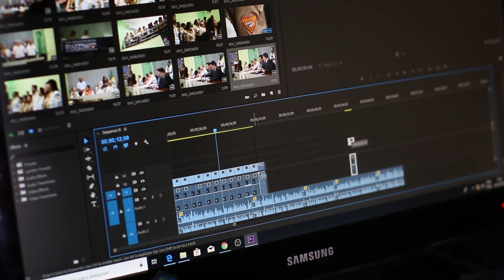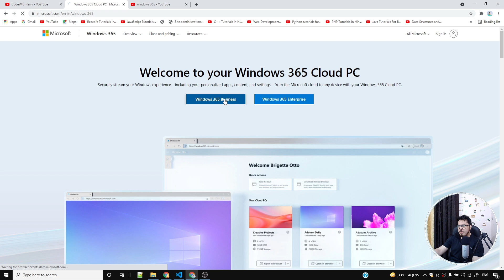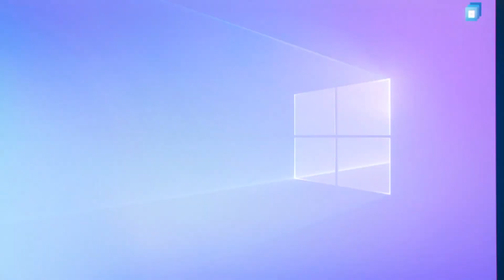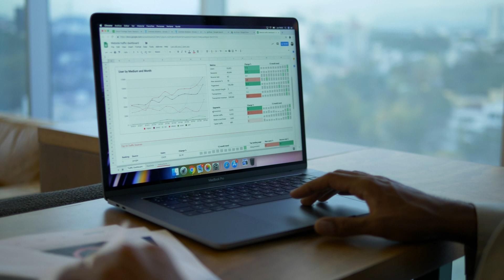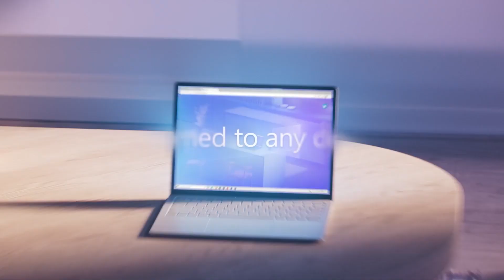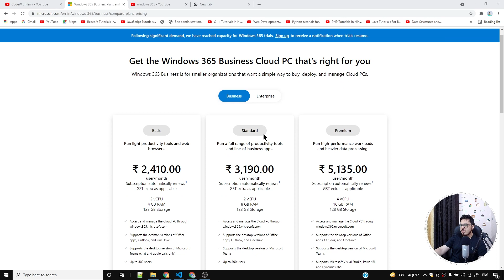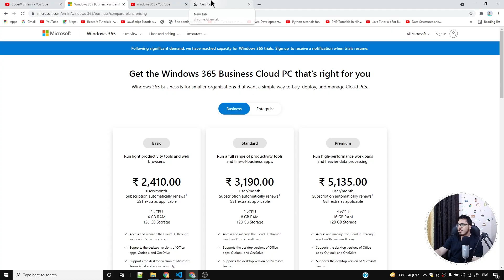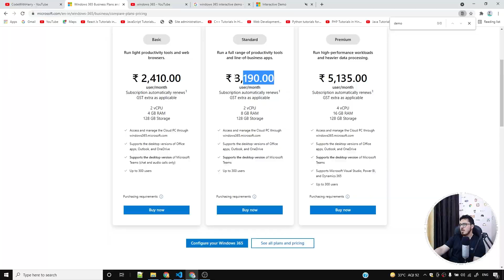Windows 365 Cloud PC: My Opinions Post Release 😢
Should you buy Windows 365 cloud PCs: In this video I will discuss with you some of my personal opinions on Windows 365 which is a recent cloud-based pc offering from Microsoft!